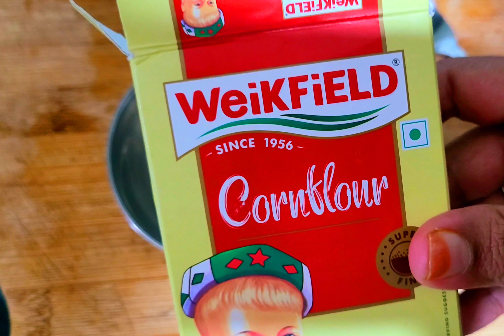Capsicum Soup Varieties || குடைமிளகாய் சூப் வகைகள்